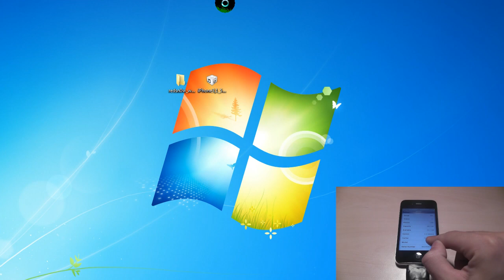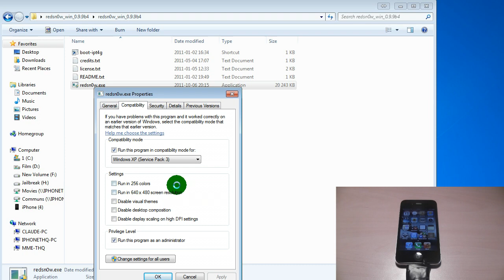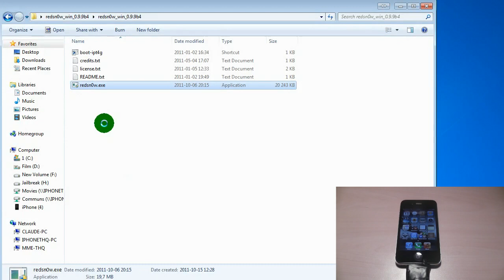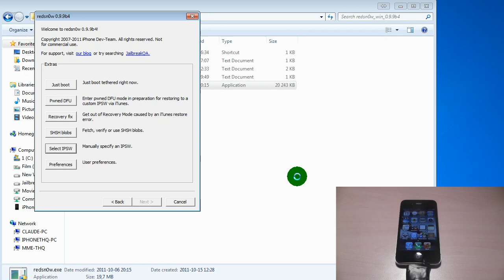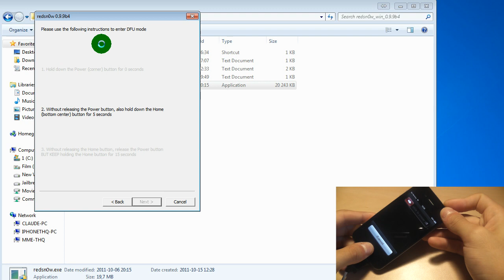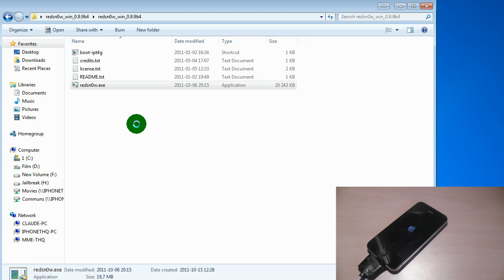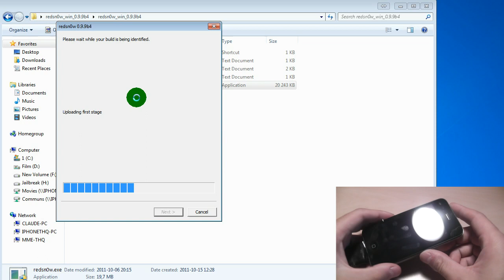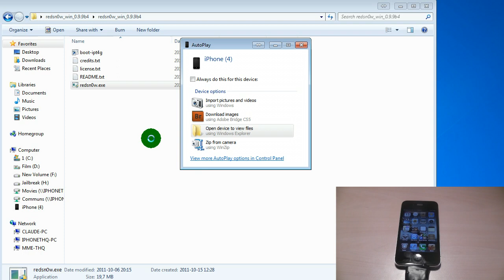Jailbreak Tethered iPod Touch 3G/4G, iPhone 3Gs/4 et iPad iOS 5.0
Ce Vidéo vous présente comment Jailbreaké avec Redsn0w 0.9.9b4 les appareils suivant au Firmware 5.0 de façon tethered.

Voici la liste des appareil compatible :

- iPod Touch 3G/4G
- iPhone 3GS/4
- iPad 1

Vous devez avoir votre Firmware 5.0 ainsi que redsn0w 0.9.9b4 ou 5 :

Téléchargements

*** Notes :

Si vous avez besoin d'un désimlock, n'augmenter pas en 5.0 sans préserver votre Baseband. Vous pouvez le préserver avec le logiciel sn0wbreeze disponible pour Windows ou directement depuis redsn0w sur Mac. Ultrsn0w vous permettera de désimlocker les baseband suivant : 04.26.08 / 05.11.07 / 05.12.01 / 05.13.04 / 06.15.00 et pour l'iPhone 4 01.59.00.

Suivez-toute les étapes et devrai bien fonctionner :)

Amicalement,
iPhoneTHQ :)

Merci